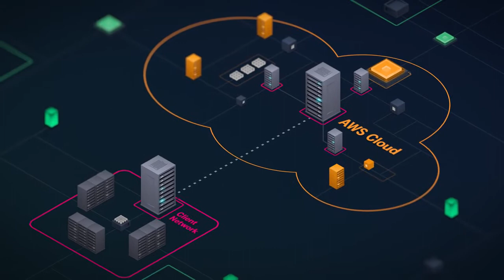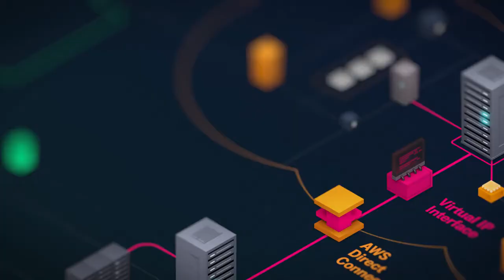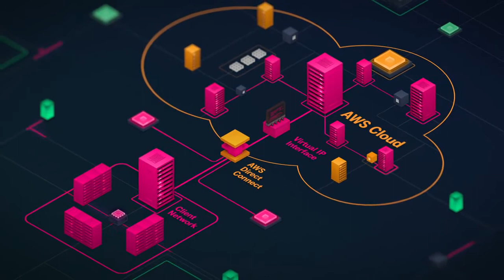Dedicated access to Amazon Web Services | AWS | T-Systems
Using AWS Cloud Services reliably and cost-effectively is easy with AWS Direct Connect: The network solution offered by T-Systems helps companies to securely and smoothly connect their locations (e.g. branches or data centers) to the AWS cloud – without having to take a detour via the less reliable internet.